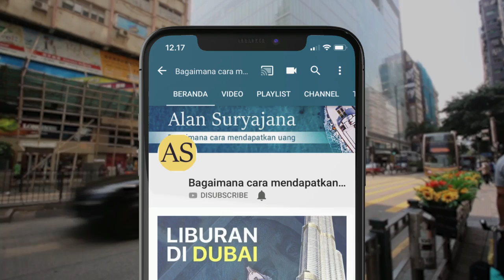Pembuktian!! TOP RANKED 1 AOV se-Indonesia!! Raz Jungler!! KRIXI PENTA KILL!! - Arena Of Valor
(Arena Of Valor) - Main Bareng TOP Ranked Season 5 AOV!

Tonton sampe abis ya guys!! jangan di lompat-lompat nontonnya biar tau gimana keseruannya!! :D
Nais Banget dah!!! :D hehehe

maaf sebelumnya semisal bicaraku kurang jelas karna aku gak bisa ngomong R guys wkwkwk 😂

[Upload] video setiap hari yaa!! 😄